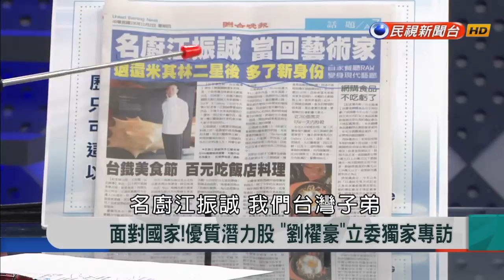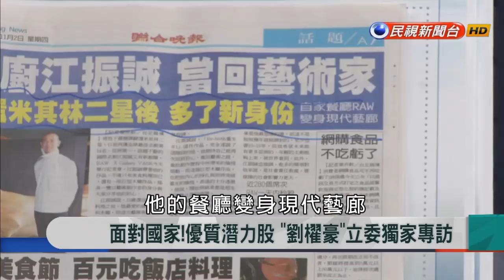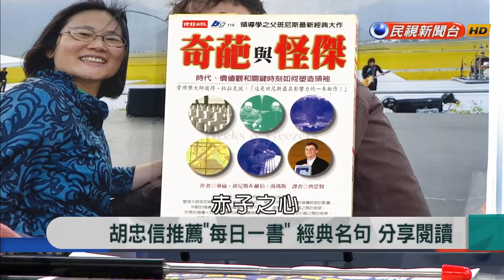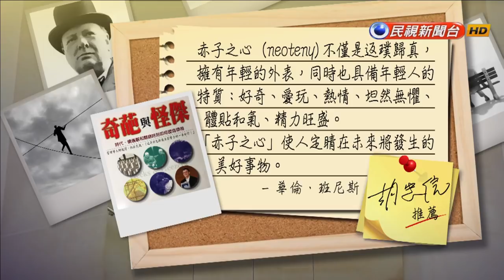2017.11.2【新聞大解讀】面對國家！優質潛力股 "劉櫂豪"立委獨家專訪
專訪人物：劉櫂豪
來賓名單：洪宗楷、林忠志